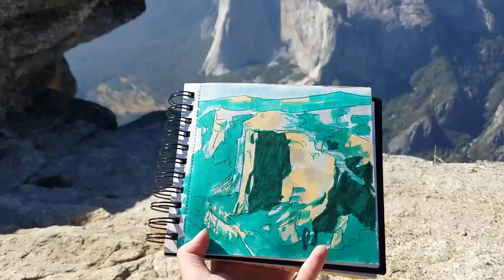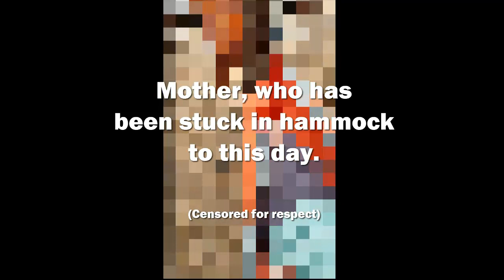Yosemite 2020 Calendar Indiegogo Campaign